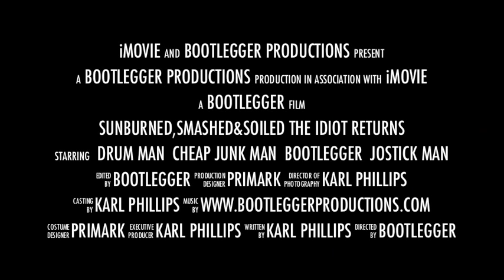trailer Sunburned,Smashed&Soiled -The Idiot Returns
will lightening strike twice as Bootlegger pops over to Goa